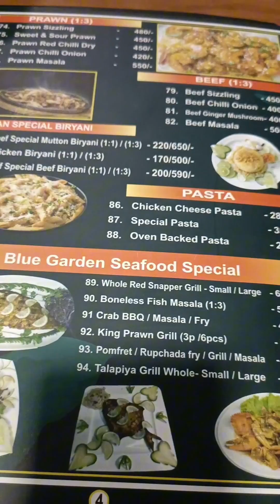রেস্টুরেন্টে গেলে পকেট ফাকা হয়ে যায়।